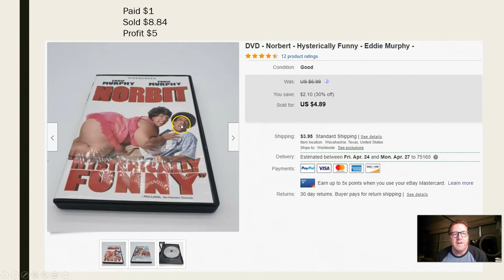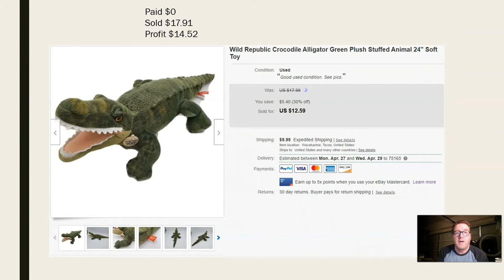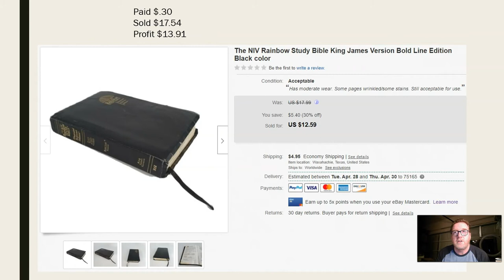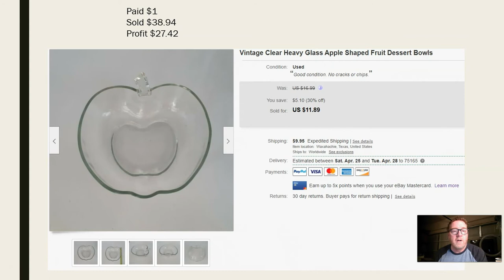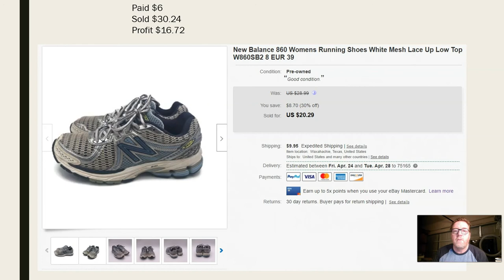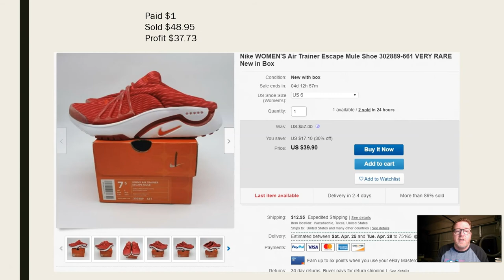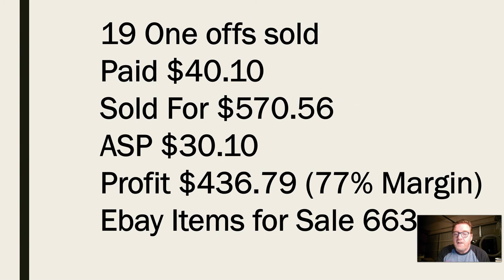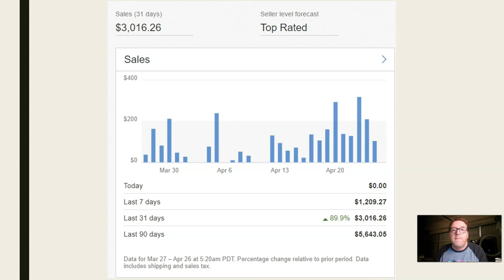What Sold This Week on Ebay & Poshmark April 26, 2020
In this video I show you the items I sold the week of April 26, 2020 on Ebay and Poshmark.
This video can help you know what to source at garage sales, thrift stores, estate sales, storage unit auctions, and auctions to make money online by selling on Ebay, Poshmark or other platforms.

Here are my links of items I use as a reseller and to make Youtube videos:
Heavy duty storage unit lock
Back brace
Canon t6i
poly bags
shipping tape
Havox Light Box
18" LED Ring light
Go Pro Hero 8
1080P Webcam
lavalier microphone
plastic inventory bins